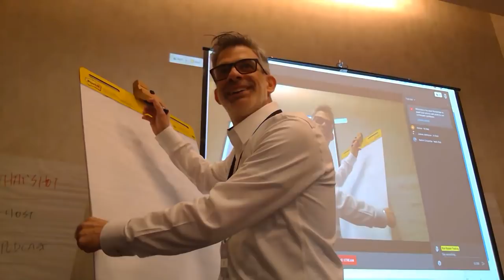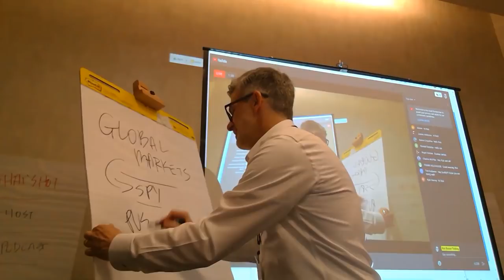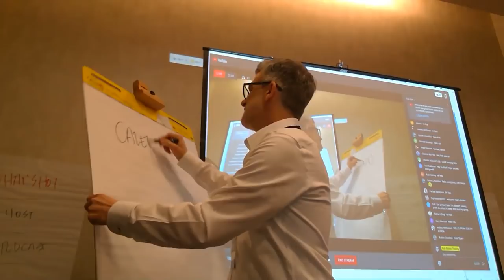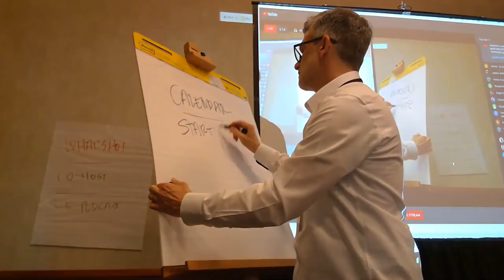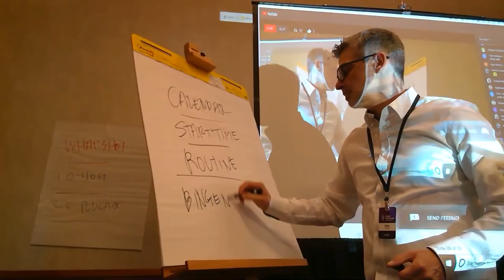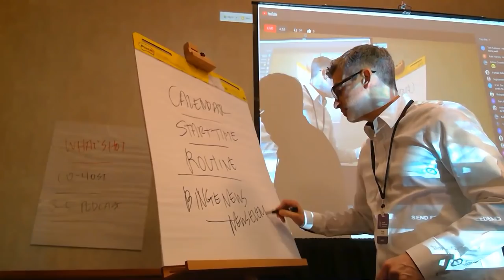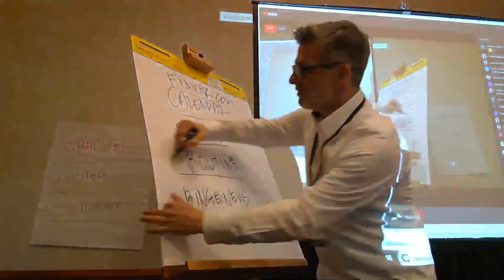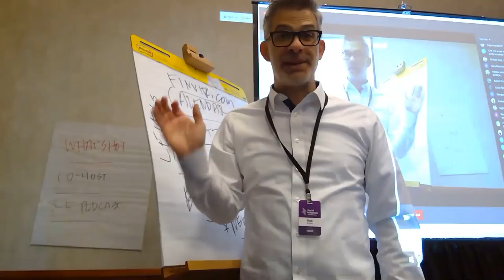happy sunday everyone